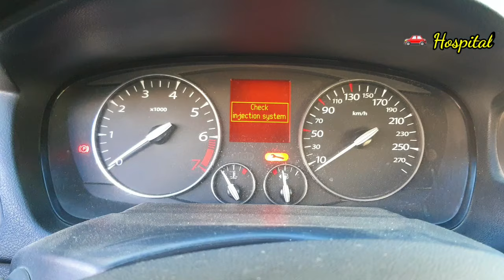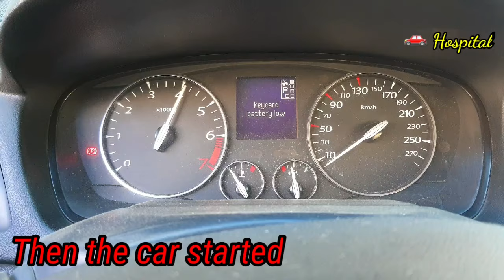Renault Engine Hazard,check injection system problem solve in 1 minute 👌 😀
Renault fluence Engine Hazard problem
Renault safrane Engine hazard problem
renault engine hazard failure
renault megane engine failure hazard
renault megane engine failure hazard check esp
renault scenic engine failure hazard
renault scenic engine failure hazard stop